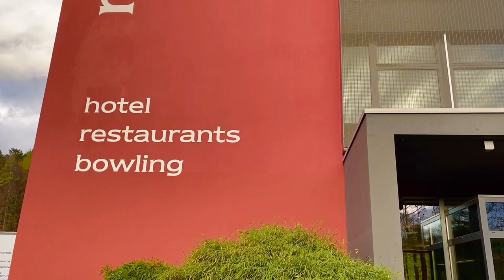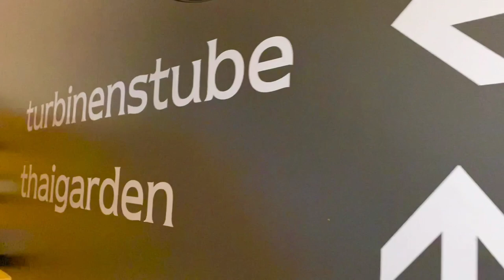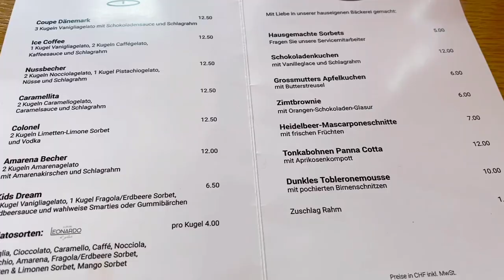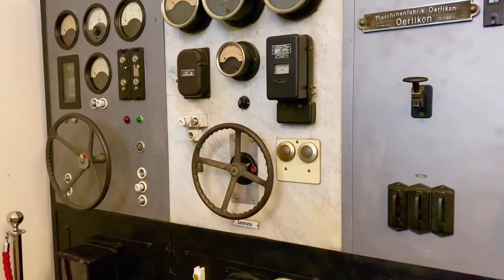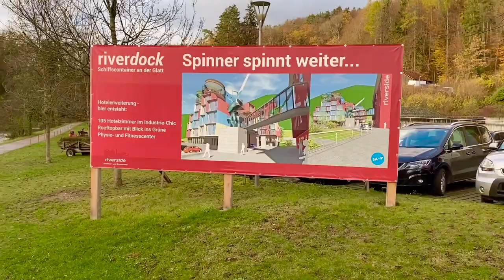Pinoy in Switzerland | Riverside Glattfelden | 4 Star Hotel Tour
From the spinning factory to the meeting hotel and leisure complex.

In the Zurich Unterland, close to Germany in the three-rivers landscape of the Rhine, Töss and Glatt lies the village of Glattfelden. In the middle of this green paradise you will find the area of the yarn-spinning factory Letten, which was built around the year 1865. Built at the time of the industrialisation in Switzerland, for 140 years the spinning factory by the river Glatt was the scene of a fast-growing textile processes, as well as an industrial and financial recovery. As part of the nationwide transfer of productions abroad, and the steadily growing competition for Switzerland at the end of the 1990s, one of the last spinning factory producing in Switzerland had to cease operations in 2006.

Address:

Riverside
Spinnerei-Lettenstrasse 2
 CH-8192 Zweidlen-Glattfelden
 Schweiz

FB: Jeffrey Jay Balmore Marcos